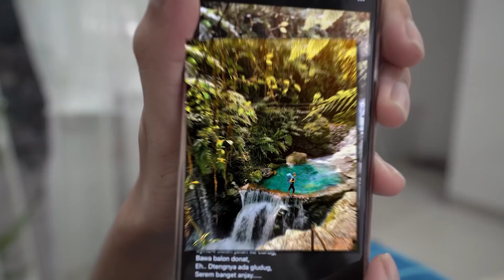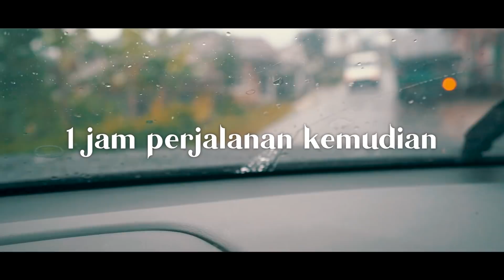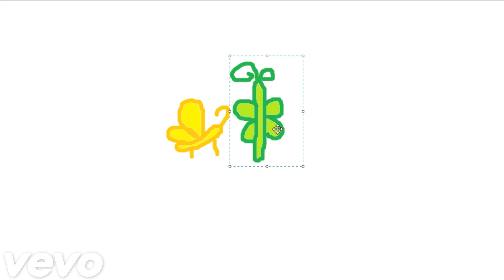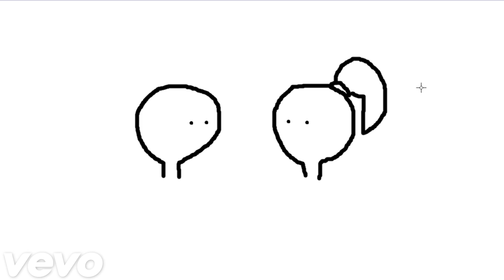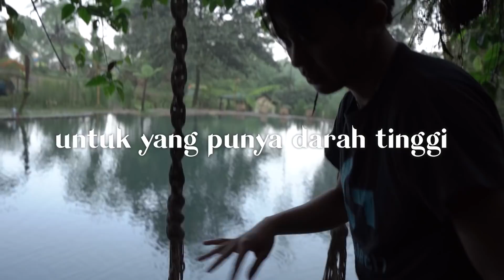SURGA KECIL DI BOGOR